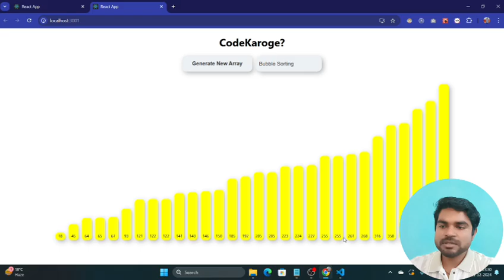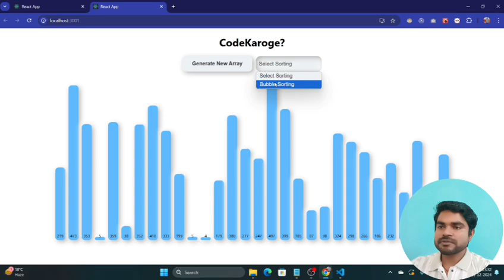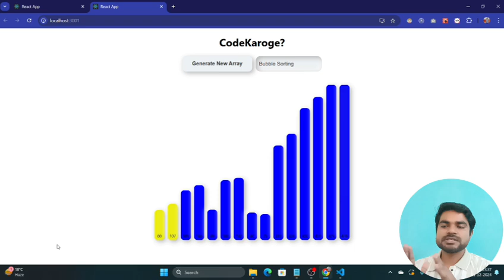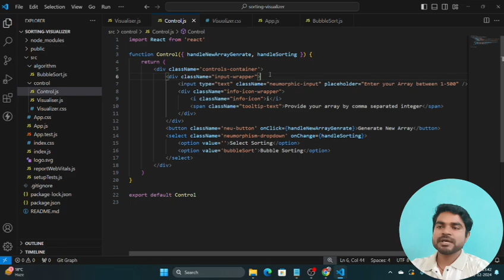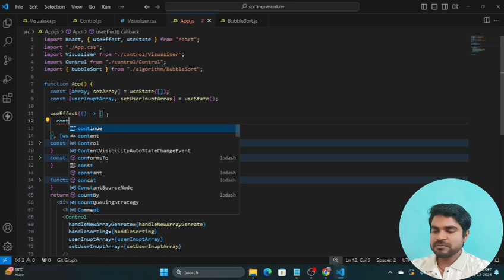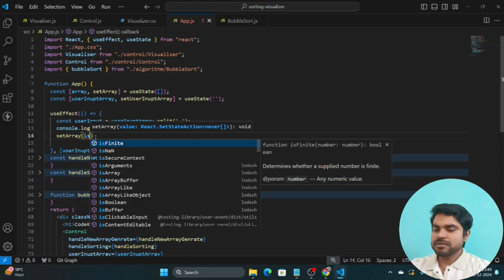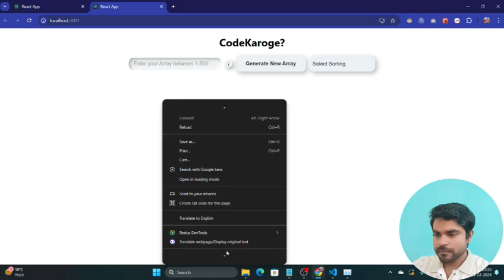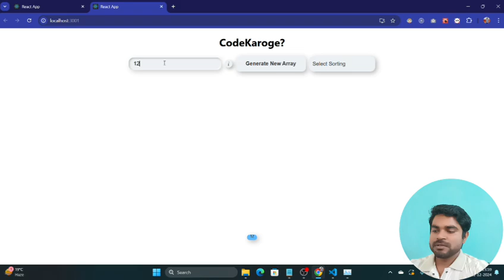React Sorting Visualizer: From Beginner to Pro in Hindi Part-4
In this video, we dive deep into the world of sorting algorithms by creating an interactive Sorting Visualizer using ReactJS! 🎉 Watch as we bring algorithms like Bubble Sort, Merge Sort, Quick Sort, and more to life with stunning visualizations and animations. Perfect for developers looking to understand how these algorithms work step-by-step and for anyone wanting to brush up on their computer science knowledge.

📌 What you'll learn:

So in this part which is the first part we will be covering the project setup CSS and some basic beginner stuff stay tuned for other parts which will be coming in a few days.

How to build a sorting visualizer from scratch in ReactJS.
Real-time demonstrations of popular sorting algorithms.
How to implement multiple sorting algorithms and visualize them simultaneously.
Tips and tricks to enhance the visual experience and performance.
🔧 Tech Stack: ReactJS, CSS animations, and JavaScript.

Implementation of Rating feature in ReactJs :-

Mouse Events ( onMouseDown, onMouseMove, onMouseOut, onWheel,  onContextMenu) :-

React Custom Hooks Debouncing in Hindi :-

Form Handling

Create Table with all features series :-

In this comprehensive tutorial, we dive deep into the most common machine round interview questions you might encounter when applying for ReactJS developer positions. From basic concepts to more advanced topics, we've curated a selection of questions to help you ace your next interview.

We'll start with fundamental concepts like state management, component lifecycle, and React hooks. Then, we'll move on to more complex topics such as performance optimization, handling asynchronous operations, and data fetching.

Each question is carefully explained and demonstrated with clear examples, ensuring that you not only understand the theory but also gain practical insights into solving real-world problems.

By the end of this video, you'll feel confident tackling any machine round interview question that comes your way, and you'll be well-prepared to showcase your ReactJS skills to potential employers. So, grab your coffee ☕, fire up your code editor, and let's dive into the world of ReactJS interview prep! 🎓✨